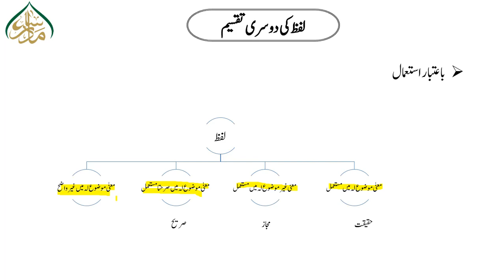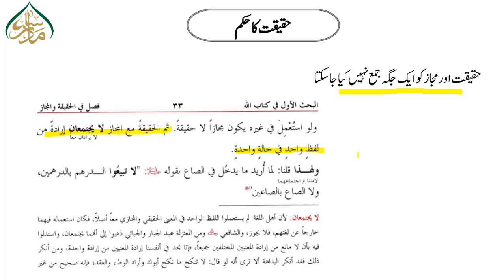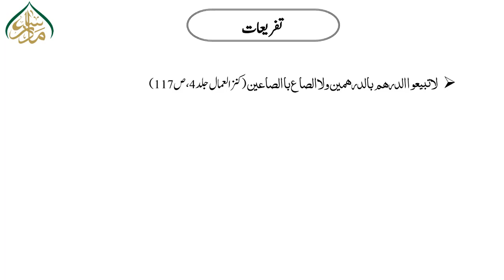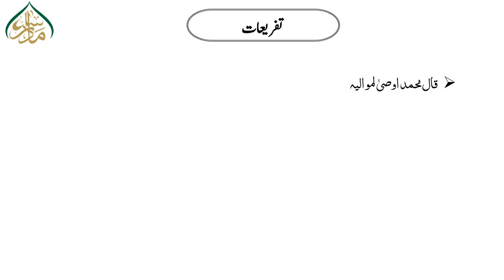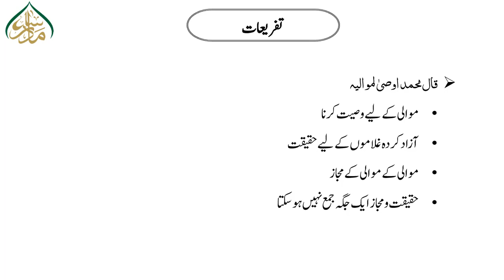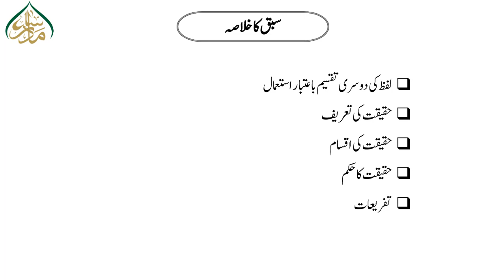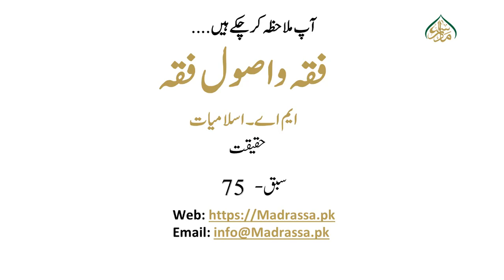فقہ و اصول الفقہ ،سبق :75اقسام لفظ باعتباراستعمال معنیٰ (حقیقت)/Fiqh or usool e fiqh lesson 75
ایم اسلامیات اور بی ایس میں داخل نصاب فقہ واصول فقہ (Jurisprudence and Principles of Jurisprudence) کے بہترین اور سہل لیکچرز ،ان ویڈیوزمیں پریزینٹیشن ،نقشہ جات،اینیمیشنز وغیرہ کے ذریعے اسباق کو دلچسپ اور آسان فہم بنایا گیا ہے۔ طلبہ اس سے خوب فائدہ اٹھا سکتے ہیں